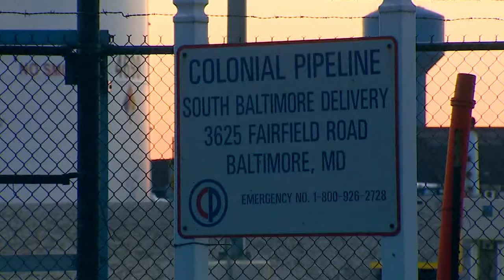Chinese hackers spent up to 5 years in US networks: cyber officials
A Chinese hacker group spent 5 years in US networks so China could position themselves for an attack on critical infrastructure using malware. FULL STORY